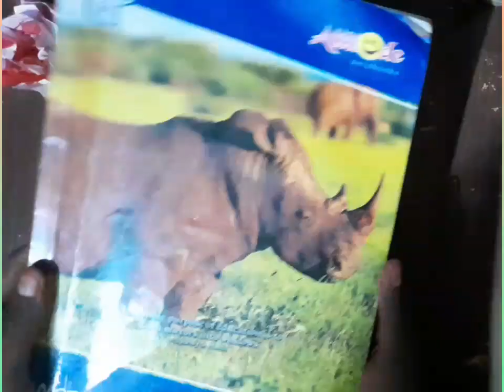happy independence day to all. todays home decor using simple things